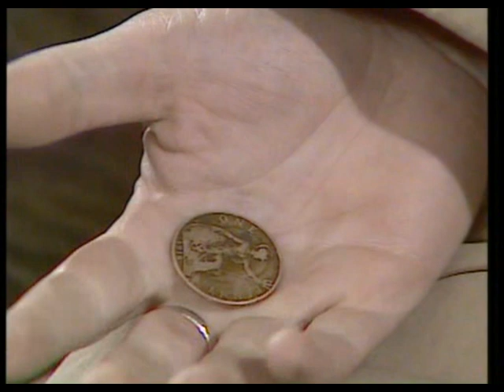kinvig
Ineffectual dreamer Des Kinvig (Tony Haygarth) runs a rundown little electrical repair shop in the small town of Bingleton where he lives with his mumsy, scatterbrained wife Netta (Patsy Rowlands) and oversized pet dog Cuddly.

One day his shop is visited by the beautiful, sharp-tongued Miss Griffin (Prunella Gee) who seems at first just another dissatisfied customer.

However, after encountering a flying saucer while walking the dog one night, Kinvig discovers she is actually a scantily-clad alien from the planet Mercury who desperately needs the help of the scruffy, bearded Des' "exceptional brain" to stop an invasion of the evil ant-like Xux who are replacing people with robot duplicates.

Kinvig's friend Jim Piper (Colin Jeavons) is a lifelong UFO watcher and wild-eyed conspiracy buff who is consumed by jealousy when Des tells him about his extraterrestrial exploits.

It is left intentionally ambiguous whether Kinvig's experiences with aliens are real or the product of an overactive imagination.

In early 2004 it was reported that Edgar Wright was working on a script for a big-screen adaptation of Kinvig; however although initially green lit, the project was eventually dropped.